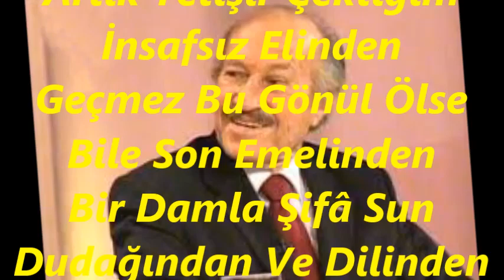Mustafa SAĞYAŞAR-Artık Yetişir Çektiğim İnsafsız Elinden (BAYATİ)R.G.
SOLİST:
*MUSTAFA SAĞYAŞAR*
VİDEOYU YAPAN
*RECEP GAYRETLİ*
GÜFTE:  MUSTAFA NÂFİZ IRMAK
BESTE:  SELÂHATTİN PINAR
USUL:  AĞIR SENGİN SEMÂÎ
MAKAM:  BAYATİ
Artık Yetişir Çektiğim İnsafsız Elinden
Geçmez Bu Gönül Ölse Bile Son Emelinden
Bir Damla Şifâ Sun Dudağından Ve Dilinden